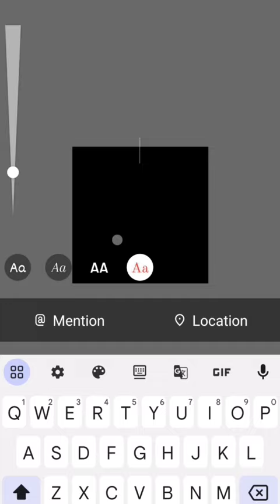New creative story post ideas||HARSH MAHAJAN